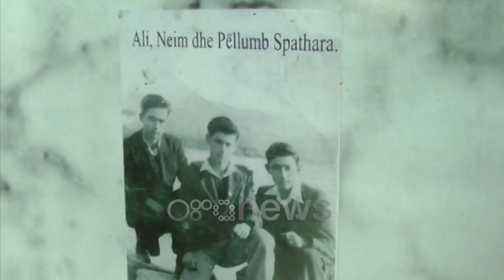Ora News - Berat, festohet Dita Kombëtare e Trashëgimisë Kulturore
Dita Kombëtare e Trashëgimisë Kulturore është festuar me një sërë aktivitetesh në qytetin e Beratit.

Motivet historike, arkitektonike dhe kulturore u përcollën në muzeun etnografik, ku u mbajt një konkurs me veshje tradicionale beratase dhe të trevave përreth.

Më pas në një tjetër aktivitet përveç ekspozitës së fotografive u pasqyruan edhe veshjet popullore tradicionale të çdo qyteti shqiptar. I pranishëm në aktivitet kryebashkiaku i Beratit, Ervis Demo theksoi se ajo çfarë është trashëguar nga të parët duhet të ngrihet në një nivel më të lartë.

Aktivitete të tjera u zhvilluan edhe në Muzeun Kombetar të Hebrejve Solomoni, ku në fokus ishte bujaria e banorëve të Beratit në mbështetje të Hebrejve gjatë luftës së dytë botërore.

Të pranishëm në aktivitetet kulturore në Berat ishin edhe deputetë të qarkut, përfaqësues të ambasadave të huaja në vendin tonë, përfaqësues të besimeve fetare të ndryshme si dhe ambasadorja e Francës në Shqipëri, Christina Vasak.